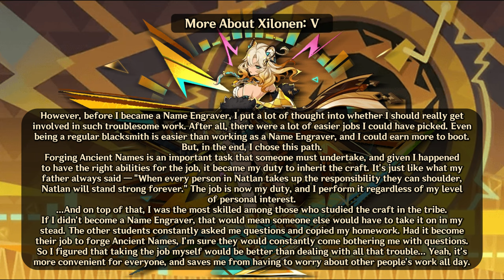Xilonen - All Voice Lines (ENGLISH) Voice Over | Genshin Impact ~ M0har1b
Hello, I'm Xilonen from the Children of Echoes. If you'd like me to forge some tools for you, just let me know. ~ Xilonen
Voice Lines / Voicelines / Voice Over
M0har1b / Moharib / Muharib / Genshin Impact /  Genshin / Hoyoverse